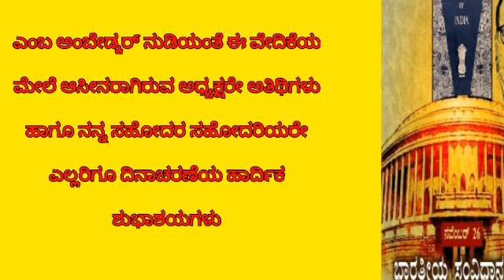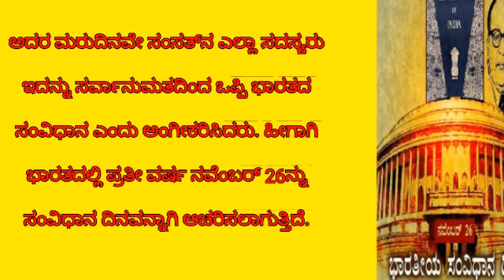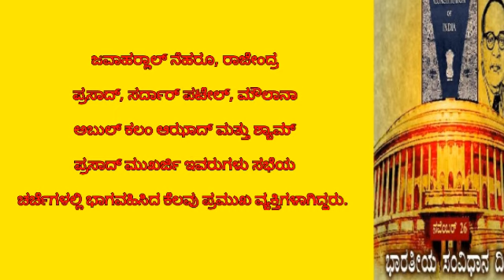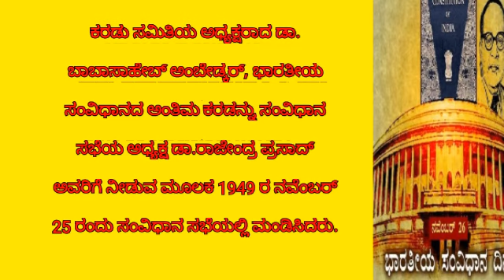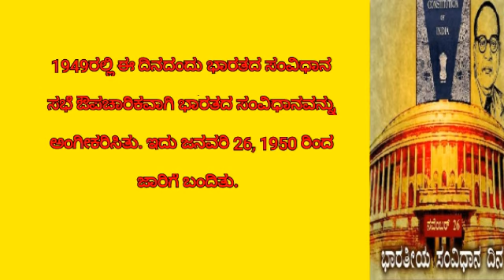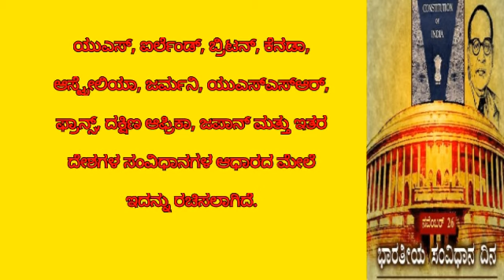ಸಂವಿಧಾನ ದಿನಾಚರಣೆಯ ಪುಟ್ಟ ಭಾಷಣ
4TH STD KALI Kannada poem's and lessons#

ತತ್ಸಮ-ತದ್ಭವ ಪದಗಳು play list#

5th TILI Kannada poem's and lessons play list #

FDA/SDA and all compitative Kannada#

kriya padagalu#

LINGA, VACHANA, VIBHAKTHI#

SAJATHI MATTHU VIJATHI OTTHAKSHA#

PRASA PADAGALU , KANNADA#

CLASS-7,TILI KANNADA#

ALANKARAGALU | DWIRUKTHI MATTHU JODI PADAGALU#

PUNCTUATION MARKS, FAMOUS KANNADA poet's #

CLASS-6,TILI KANNADA#

SAMASAGALU | AVYAGALU#

SAMASAGALU |ಸಮಾಸಗಳು#

DESHYA MATTHU ANNAYA DESHYA PADAGALU#

CLASS-9 NUDI KANNADA#

SANDIGALU, VIRUDDAHA PADA#

KANNADA VYAKARANA#

STUDY SMART#

THATHSAMA-THADBHAVA|ತತ್ಸಮ-ತದ್ಭವ ಪದಗಳು ಸ್ಪರ್ಧಾತ್ಮಕ ಪರೀಕ್ಷೆಗಳಿಗಾಗಿ#

SWANTHA VAKYA RACHANE |ಸ್ವಂತ ವಾಕ್ಯ ರಚನೆ#

NUDIGATTUGALU |ನುಡಿಗಟ್ಟುಗಳು#

NANARTHA/SAMANARHTAKA#

#10 LINES SHORT ESSAY#

FAMOUS FREEDOM FIGHTERS#

K.A.S/P.S.I ಸಾಮಾನ್ಯ ಕನ್ನಡ#

KANNADA GRAMMAR TEACHING ACTIVITIES #

CLASS-8 NUDI KANNADA#

CLASS-10, NUDI KANNADA#

CLASS-8, TILI KANNADA#

FDA/SDA KANNADA GRAMMAR#

CLASS-9, TILI KANNADA#

CLASS-10 NUDI KANNADA#

2nd P.U.C KANNADA#

1st P.U.C KANNADA#

KANNADA RHYMES |ಶಿಶು ಗೀತೆಗಳು#

GRAMMAR FOR ALL CLASS#

CLASS-9, SIRI KANNADA#

CLASS-8 SIRI KANNADA#

Class - 7 SIRI KANNADA#

CLASS-6 SIRI KANNADA#

CLASS - 5TH SIRI KANNADA#